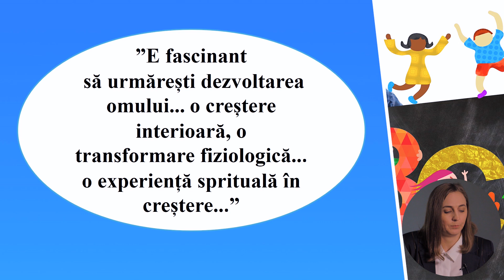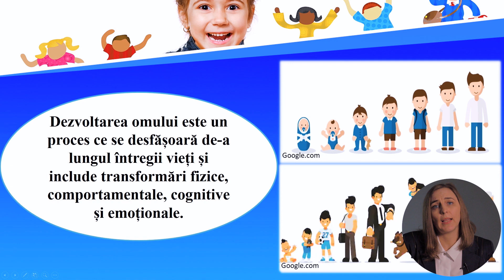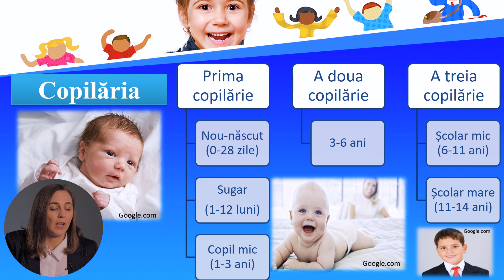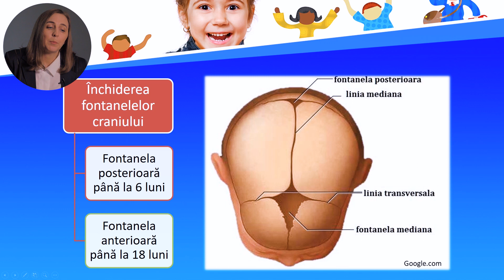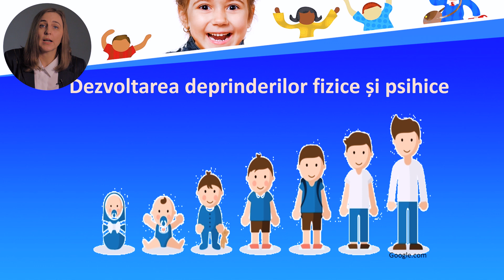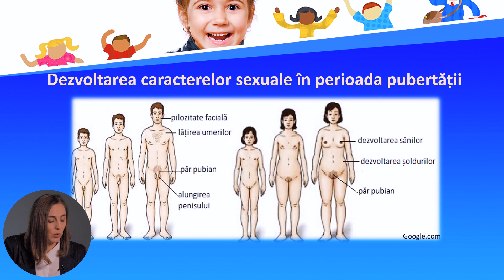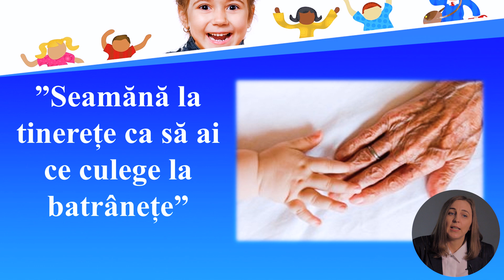Biologie, cl. XI; "Dezvoltarea postnatală a omului"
Tema: Dezvoltarea postnatală a omului
Profesor: Chirița Elena